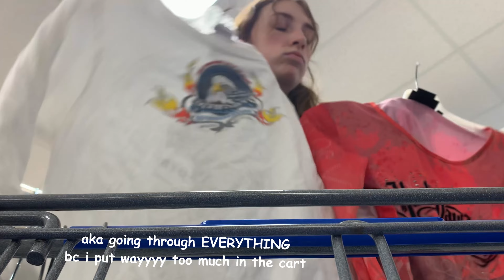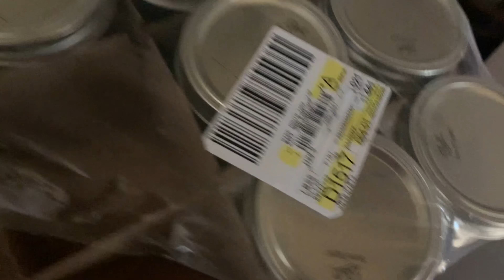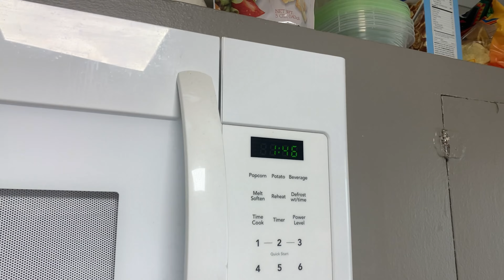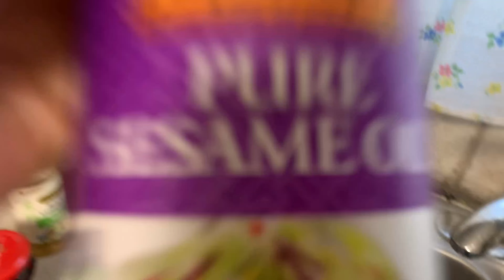Week in My Life Vlog Fall Edition | thrifting, grocery shopping, and making kimchi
Hi guys!
In this vlog, I take you guys along for a week in my life, including grocery shopping, a trip to the local thrift stores, and making kimchi! I hope you guys enjoy the vlog:)
-abby
MUSIC USED IN THIS VLOG:
Emotional Mess by Amy Lynn and the Honey Men
Dream It by Track Tribe
On The Rocks by Track Tribe
All That by Benjamin Tissot:
Benji by Dyalla